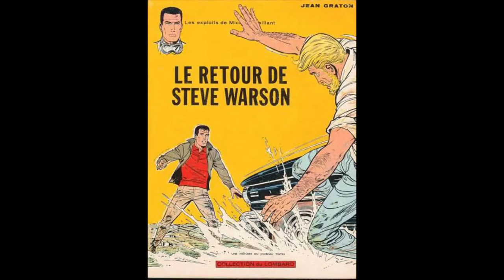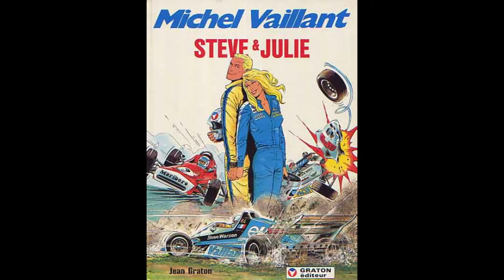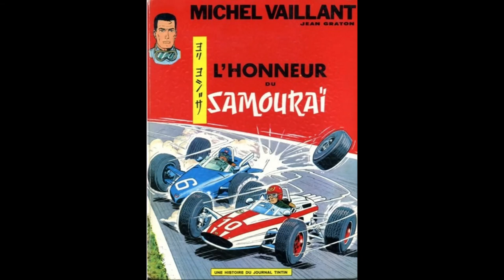Hommage a Jean Graton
Petit hommage a Jean Graton papa de Michel Vaillant,
Julie Wood et des Labourdet en autres.